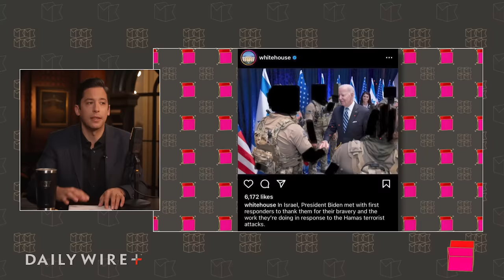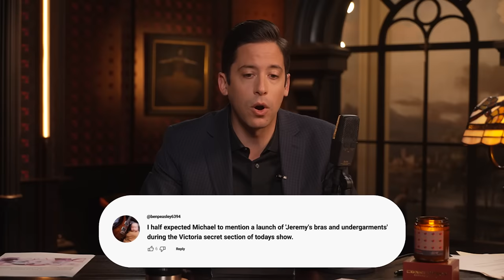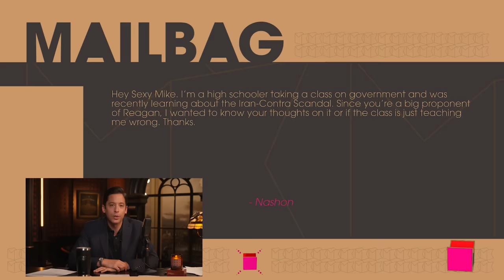Deepfake Porn & Biden's Solution For Gaza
Joe Biden makes a Norm joke his Mideast policy, a waitress complains that a bachelor’s in Marketing didn’t score her a $200k-per-year job, and deepfake porn threatens ordinary women.

Ep.1354

Good Ranchers - Get $30 off your order PLUS free expedited shipping!

0:00 Biden Address on Israel/Palestine
3:29 Coming Up
3:38 White House Doxxed U.S. Special Forces in Israel
7:35 Waitress Complains That She Doesn't Make $200k in Marketing After Getting a Marketing Degree
15:30 Jim Jordan Still in Speaker Race
18:13 Pro-Hamas Leftists Do An Insurrection
22:29 My Favorite Comment
23:14 Tim Scott Super PAC Pulling Millions from TV Ads
26:27 Deepfake Porn Spreads
31:43 Bentkey
32:36 Mailbag